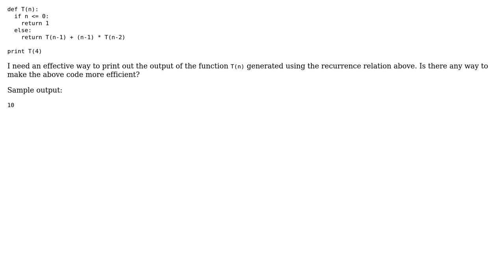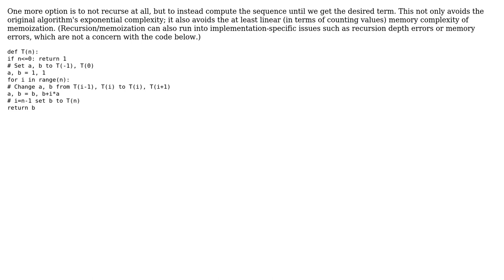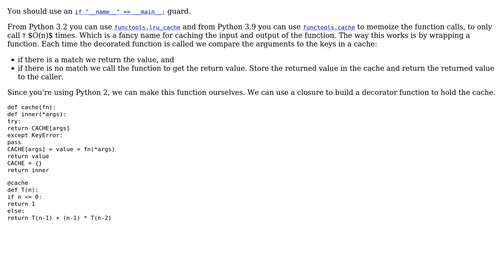Code Review: Bifurcating recursive calculation with redundant calculations (3 Solutions!!)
Code Review: Bifurcating recursive calculation with redundant calculations

With thanks & praise to God, and with thanks to the many people who have made this project possible! | Content (except music & images) licensed under CC BY-SA | Music | Images & others | With thanks to user Peilonrayz user mdfst13 user Justin user J.G. user FMc and the Stack Exchange Network Trademarks are property of their respective owners. You are responsible for your own actions.